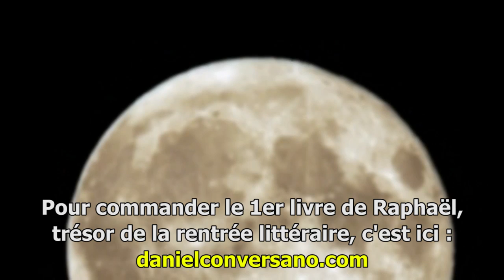Les fagots - danielconversano.com - Raphaël Zacharie de Izarra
Pour commander le 1er livre de Raphaël, le véritable trésor de la rentrée littéraire, c'est
Merci à tous ! Le beau, le bien, le vrai !